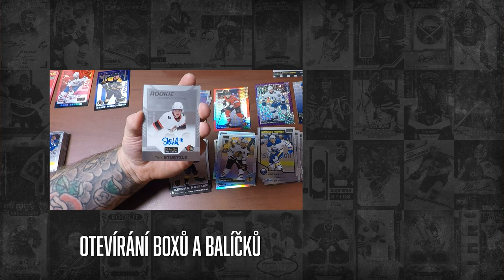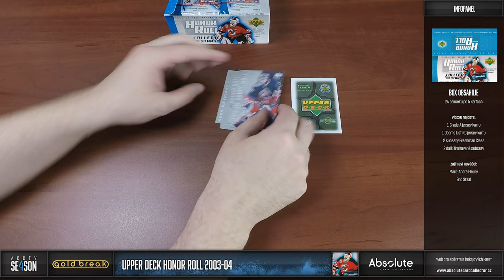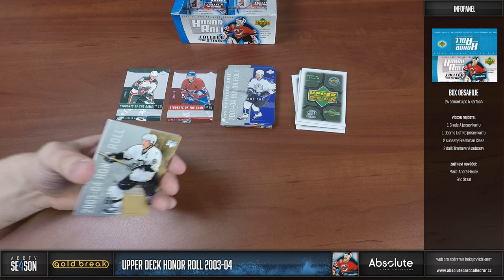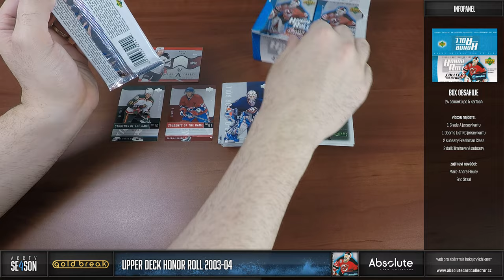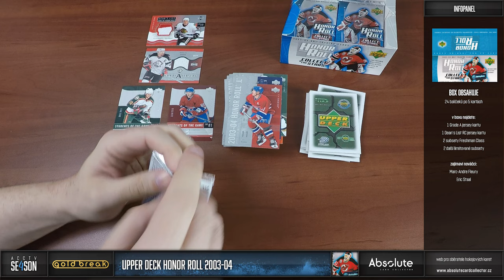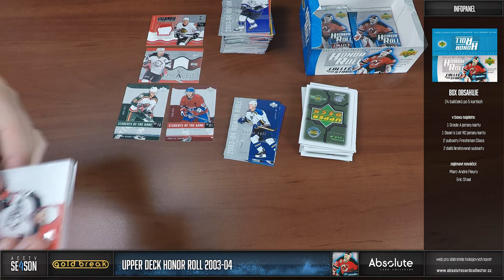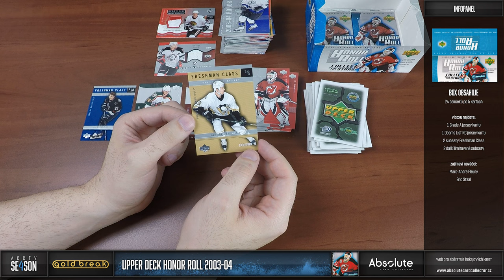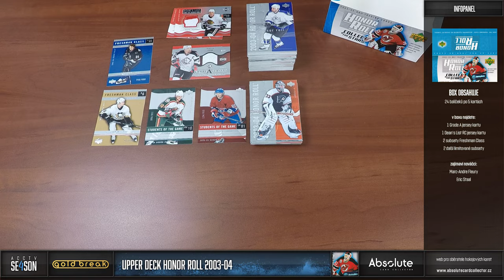ACCTV 4 - 18. epizoda: GOLD Break UD Honor Roll 2003-04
Pro dubnový GOLD break jsme vybrali nenápadný box Honor Roll. Nabízí krásné řadové karty, zajímavé limitované karta a 2 memorabilie na box. Navíc je šance i na lepší jersey nebo dokonce i podpis! Na konci prozradíme i box na květen!